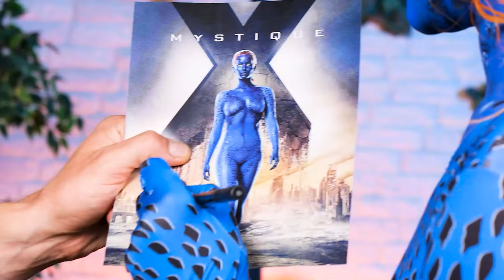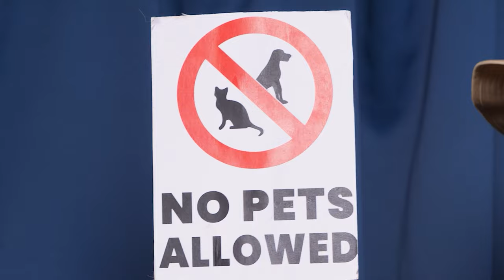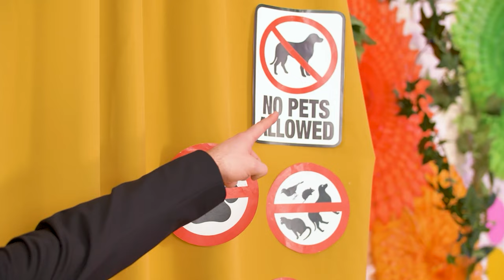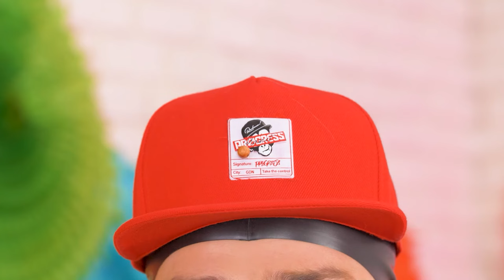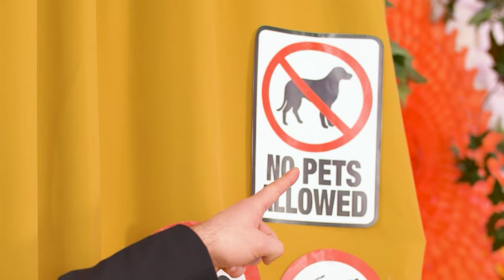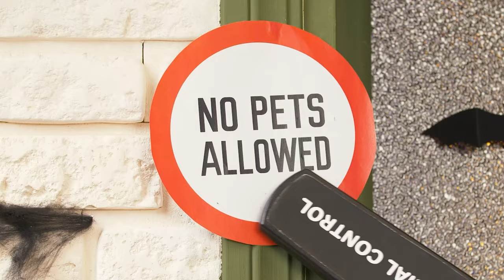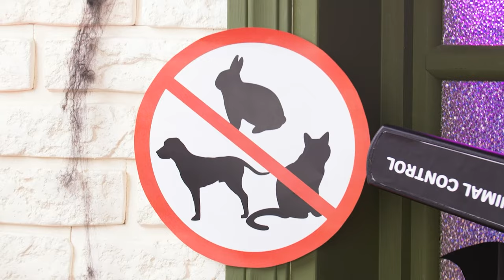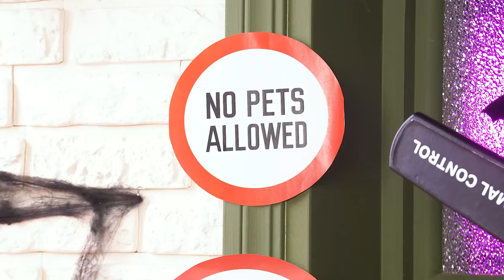Learn How To Sneak Pets Into a Party! *Funny Situations & Best Pet Sneaking Ideas*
Don't want your pets to be left out of activities like partying? Good thing we have the best pet sneaking ideas to solve this! Take a look at our awesome ideas on how to sneak pets anywhere you go!